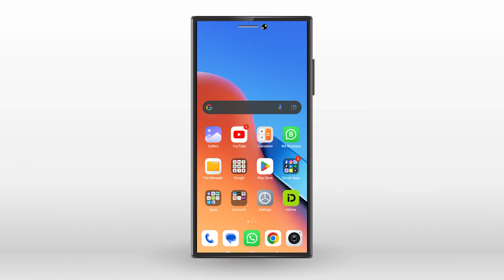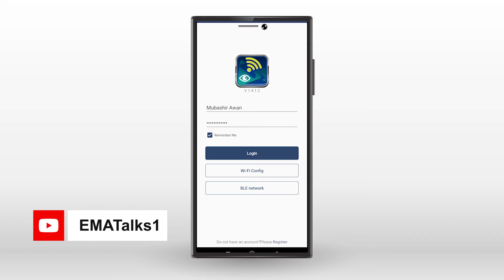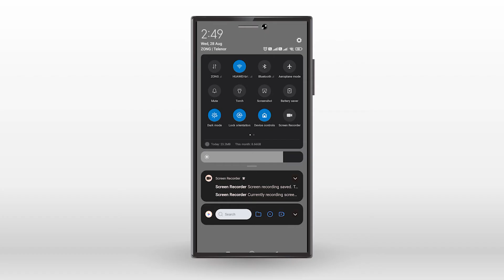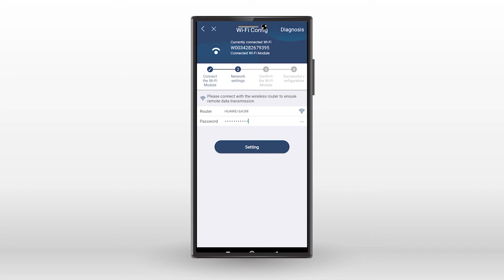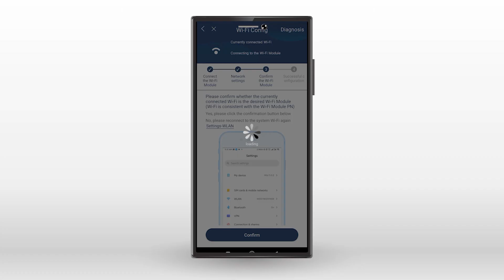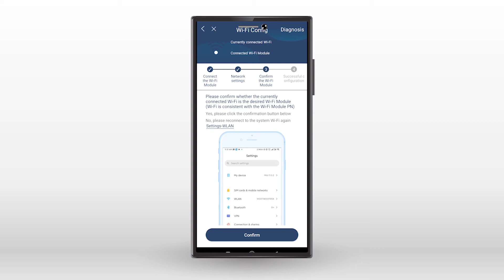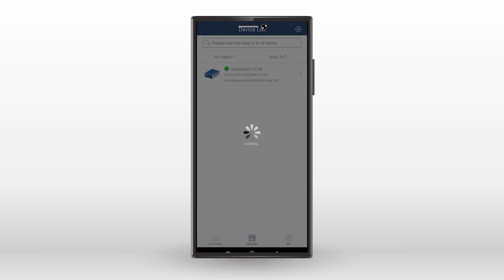Watch Power App configuration | Hybrid Solar Inverter IP21 app Setting | Solar Max | Galaxy | Knox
Are you struggling to connect your WatchPower app with your inverter and Wi-Fi? In this video, I'll guide you through the step-by-step process of configuring the WatchPower app, making it easier to monitor and manage your inverter's performance remotely. From downloading the app to setting up the Wi-Fi connection, this tutorial covers everything you need to know to get your system up and running smoothly.